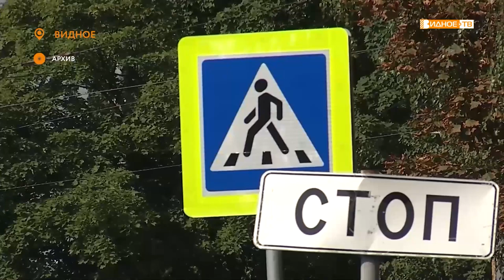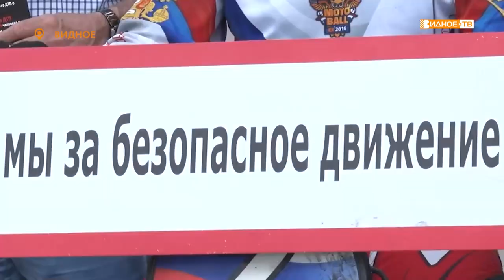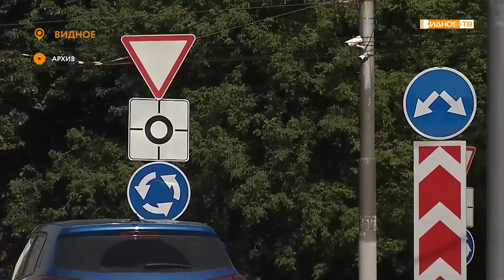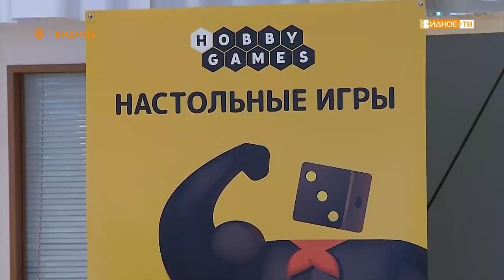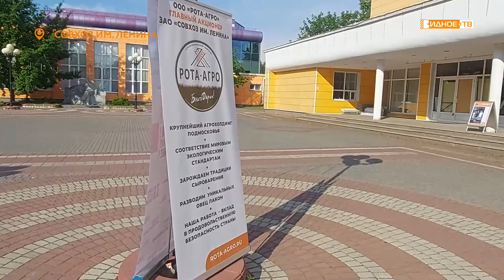Новости телеканала Видное-ТВ (18.07.2022 - понедельник)